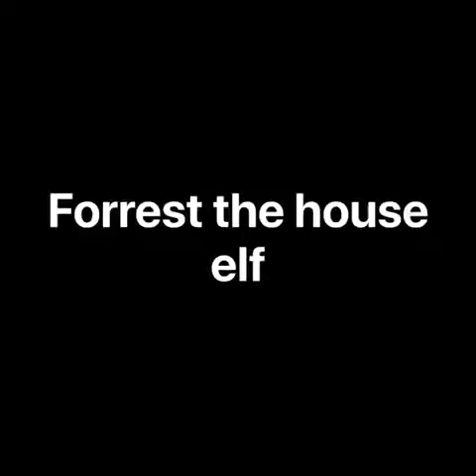Leonberger Forrest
Leonberger Forrest house elf. In training